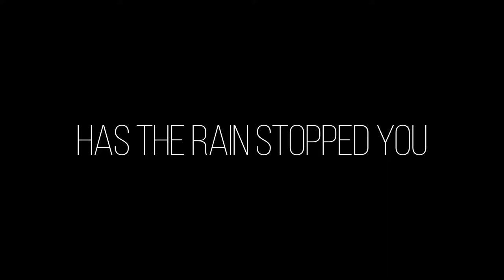Into the rain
I'm not good about review stuff so I'm better to tell a story based on how vessi shoes can performance